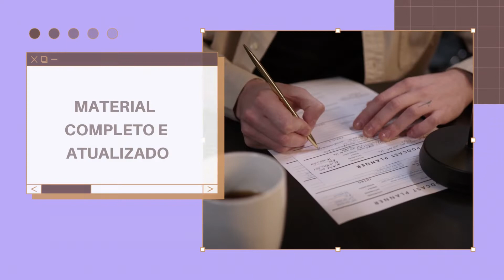Apostila PREFEITURA DE LINDÓIA SP 2022 PEB II Ciências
SAIU O EDITAL ! No estado de São Paulo, a Prefeitura de Lindóia, por meio do Instituto de Cultura, Desenvolvimento Educacional, Promoção Humana e Ação Comunitária - Indepac, anuncia a realização de um novo Concurso Público, tendo como objetivo o preenchimento de 33 vagas para profissionais de níveis fundamental incompleto e completo, médio/técnico e superior.

As inscrições poderão ser realizadas do dia 8 de junho de 2022 ao dia 4 de julho de 2022 (horário de Brasília/DF), pelo site do Indepac, com taxas de R$ 25,00 a R$ 48,00.

➔ Cadastre-se para receber atualizações de todos os concursos 2022. Concurso LINDÓIA SP 2022 👇